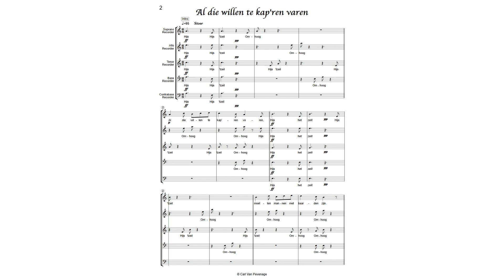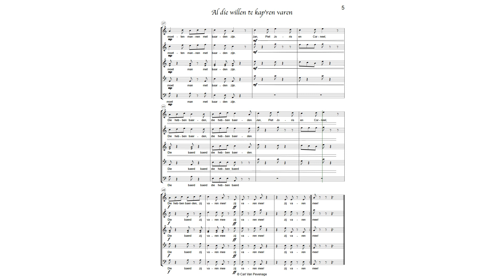AN007REC - Traditional - Al die willen te kap'ren varen